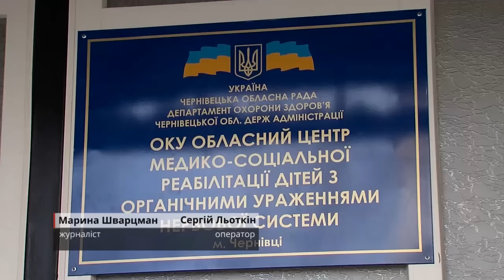У Чернівцях відкрили новий корпус обласного центру реабілітації дітей з особливими потребами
У Чернівцях відкрили новий корпус «Обласного центру медико-соціальної реабілітації дітей з органічними ураженнями нервової системи». Заклад має три поверхи і збудований за усіма сучасними вимогами з лікувальним басейном, комфортними палатами, теплою підлогою. Відтепер медустанова зможе приймати до ста тридцяти дітей щоденно.